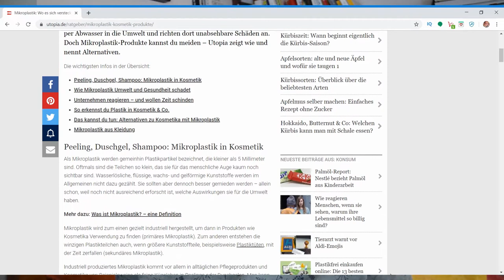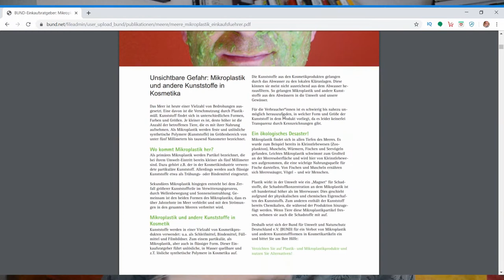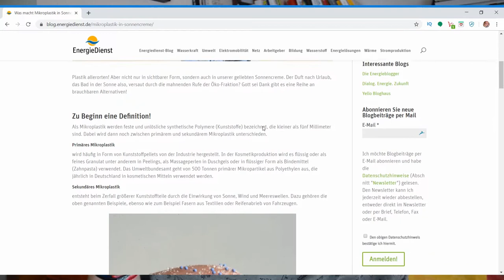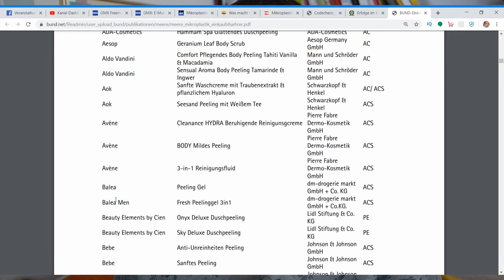Mikroplastik in der Kosmetik Vlog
Mit diesem Video möchte ich dich nochmals wach rütteln. Achtest du wirklich darauf ob welches in deiner Kosmetik enthalten ist. Bis vor kurzem war ich gerade was dieses Thema betrifft noch ziemlich naiv unterwegs.

WERBUNG
Als Amazon Partner verdiene ich an qualifizierten Käufen
ZERO WASTE